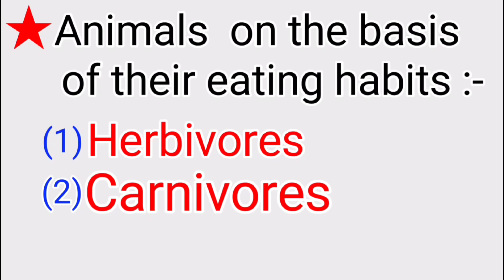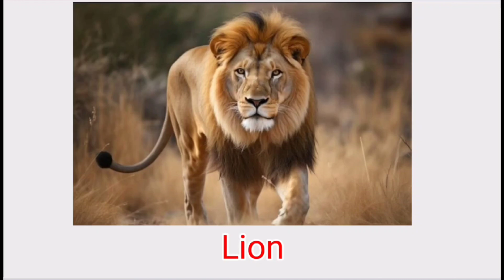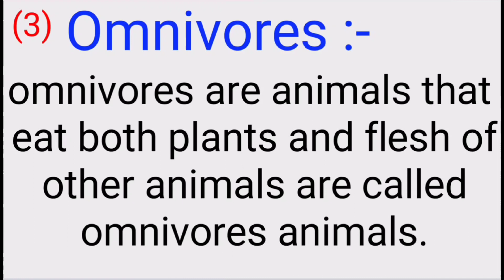Animals on the basis of their eating habits are:- Carnivores, Herbivores, Omnivores.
it is explain in very easy and simple way anyone who watch this video understand each and every concept in one stroke.